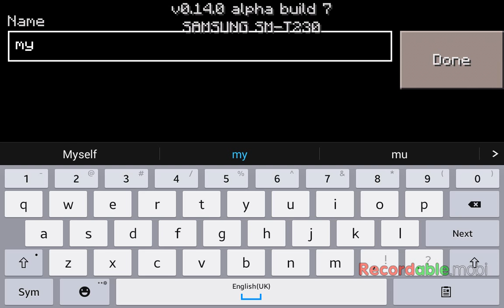Minecraft 1 episode